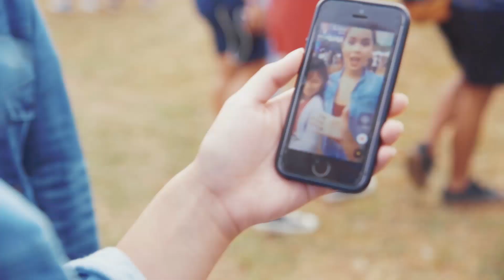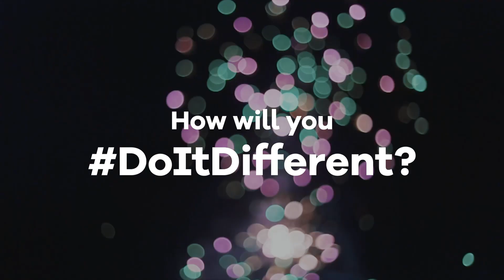Musical.ly Video Challenge | DoItDifferent GoLISTEN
From just listening to their favorite bands, we challenged our Globe ambassadors Marcelo Santos III, Ida Anduyan, Kaila Estrada and Patrice Averilla to DoItDifferent in Wanderland! Now that it's a tie between the Red Team and Blue Team, who do you think will be the DoItDifferent Supreme Team?

Watch as they GoLISTEN and create their own music video of I Can See Clearly Now with Globe super fans to win the 3rd and final challenge!

Which team are you supporting: the Blue Team or Red Team? 👇👇👇